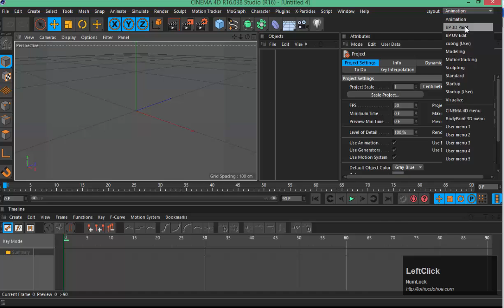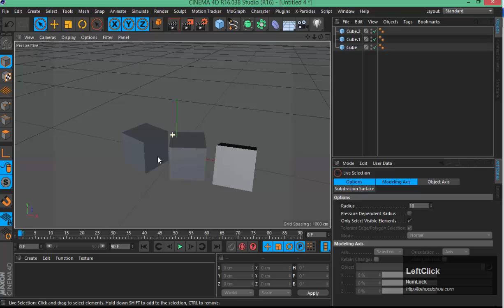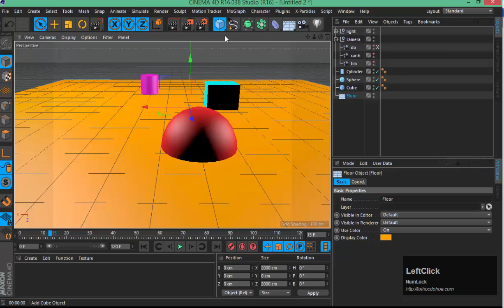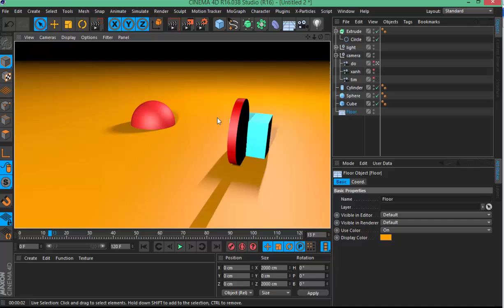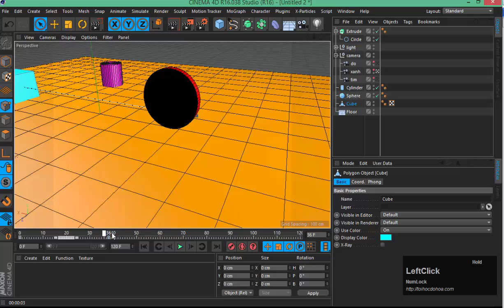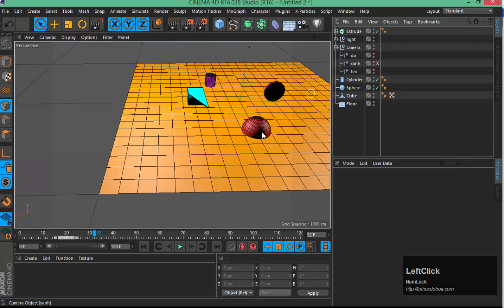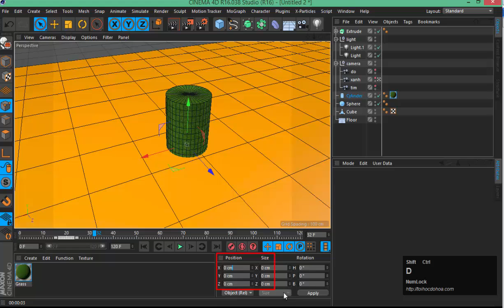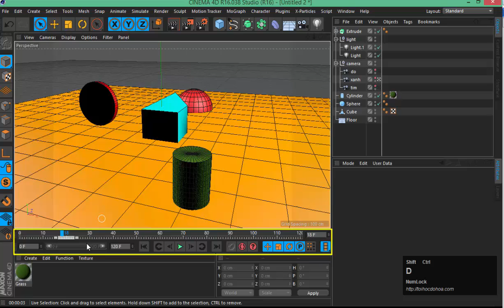Cinema 4d cơ bản ██ Bài 1: làm quen giao diện và các thao tác cơ bản